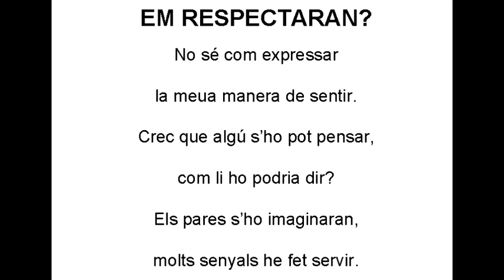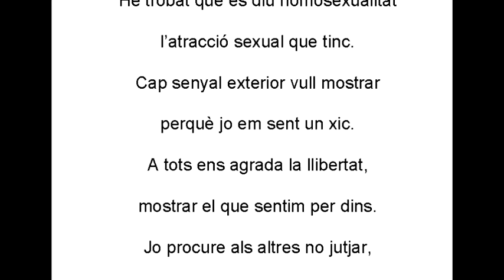concurs literari poesia val 1r cicle amb text